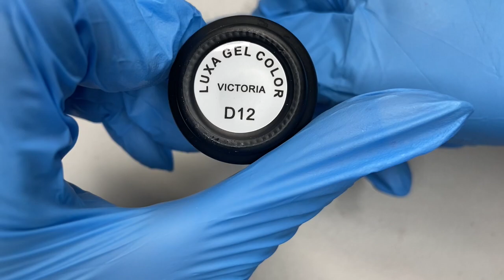Nail Art - Holly Berries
In this video I show you how I do a simplified version of holly berries! Easy leaves. Nail art is my favorite. I hope you enjoy and comment with any questions you have.

OXOX,
B